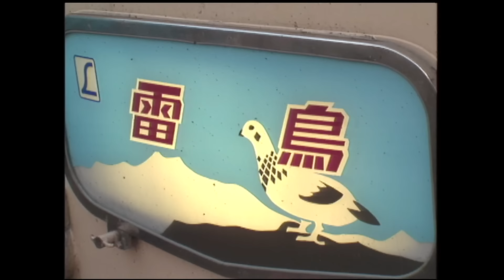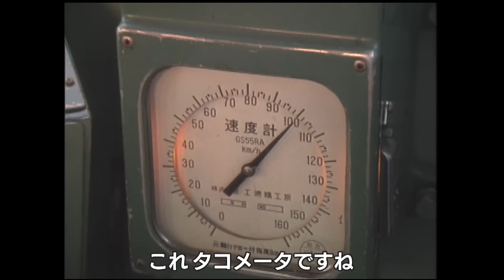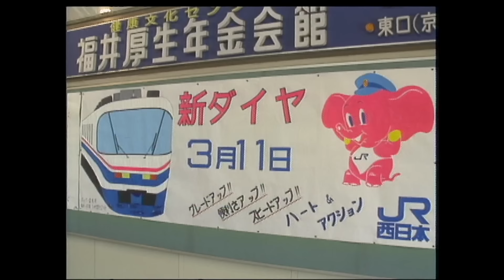【特急街道】北陸線でのラストラン 元運転士が語る思い出 懐かしの特急列車の姿も 加越､しらさぎ､雷鳥､サンダーバード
北陸線の特急列車がラストランを迎えました。元運転士の男性は加越やしらさぎ、サンダーバードに乗務し、長年にわたって多くの乗客を運んできました。懐かしの映像とともに、特急街道とも呼ばれた北陸線の思い出を振り返ります。

(2024年3月15日放送「おじゃまっテレ ワイド＆ニュースより」)